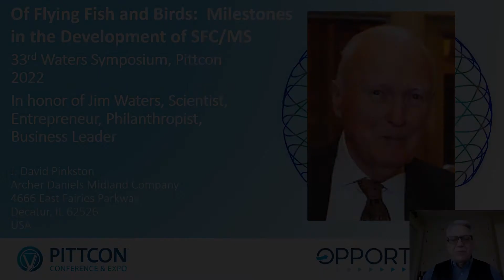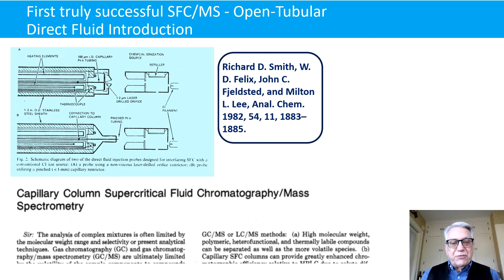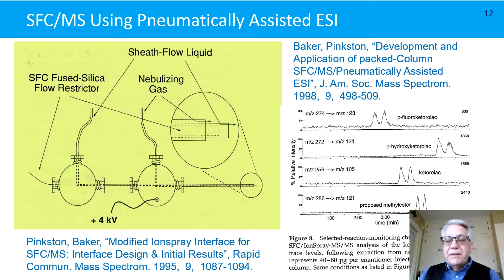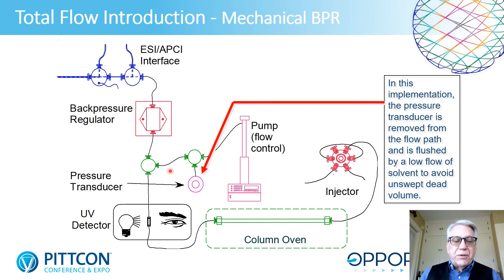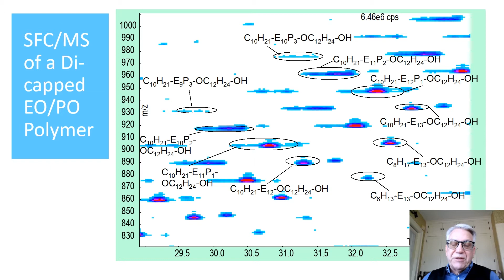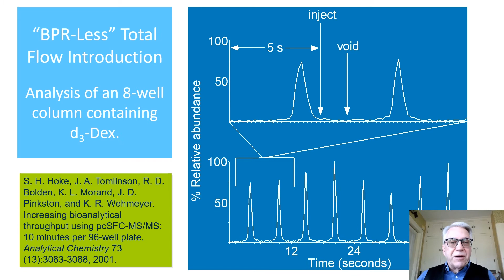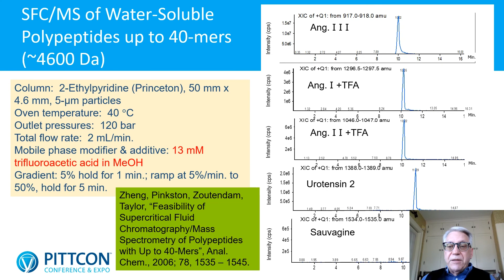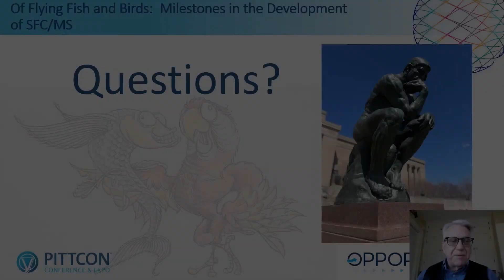Waters Pittcon 2022 Symposium: Supercritical Fluid Chromatography - J. David Pinkston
Of Flying Fish and Birds: Milestones in the Development of SFC/MS
J. David Pinkston, Archer Daniels Midland Company

Mass spectrometry (MS) has become an (almost) routine and expected method of detection in supercritical fluid chromatography (SFC). But this was not always so. The concept of coupling “dense gas” chromatography, operating at pressures far above atmospheric pressure, with mass spectrometry, operating at pressures far below atmospheric pressure, faced both conceptual and real technological hurdles. This presentation will describe milestones in the evolution of SFC/MS from a rare and challenging method to a widely used, user-friendly problem solver. Some of these milestones involve the inlet, i.e., the SFC system. For example, the introduction of microcolumns and open-tubular columns lowered the bar for coupling SFC to MS. Other milestones involve the outlet, i.e., the mass spectrometer. For example, the introduction of pneumatically assisted electrospray ionization, atmospheric pressure chemical ionization, and other atmospheric pressure methods of ionization opened the door to more routine SFC/MS. Importantly, the evolution of SFC/MS opened up new areas of application. This presentation will touch on this evolution, ranging from lipophilic petroleum-derived mixtures and small polymers in the early days to ionic pharmaceuticals, large peptides, and chiral separations in more recent years.